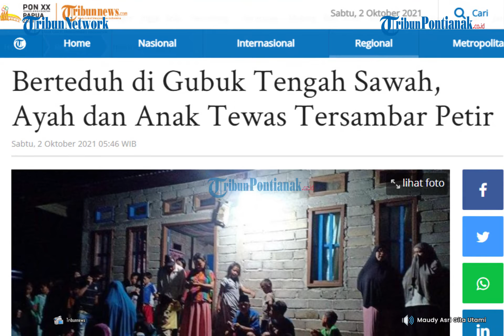Berteduh di Gubuk Tengah Sawah | Ayah dan Anak Tersambar Petir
Seorang pria berinisial M dan anaknya B, warga Kelurahan Mataiwoi, Kecamatan Tongauna, Kabupaten Konawe, Provinsi Sulawesi Tenggara meninggal dunia akibat tersambar petir, Jumat 1 Oktober 2021.

Keduanya tersambar petir saat berteduh di gubuk tengah sawah. Kedua korban diketahui bekerja sebagai ojek gabah.

Saat hujan deras beserta petir mulai turun sekira pukul 15:00 Wita, kedua korban berteduh di tengah persawahan tepatnya di gubuk tengah sawah.

Sementara itu, keluarga korban mengevakuasi jenazah sekira pukul 18.00 Wita di sawah.

Menurut keterangan keluarga korban, Korban B saat dievakuasi dalam kondisi duduk sedangkan ayahnya M terlempar.

Pada bagian pinggul sebelah kanan B juga terlihat pakaian hangus dan terbakar.

Keluarga korban histeris saat jasad dibawa ke rumah duka setelah dievakuasi.

Tangis dan sedih pecah seketika melihat kedua korban tergeletak tak bernyawa.

Pihak keluarga korban tidak menduga peristiwa naas ini sampai terjadi.